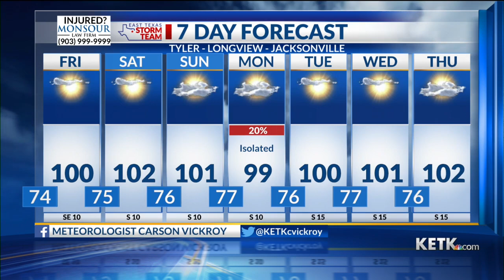Thursday Evening Forecast: 7/14/22